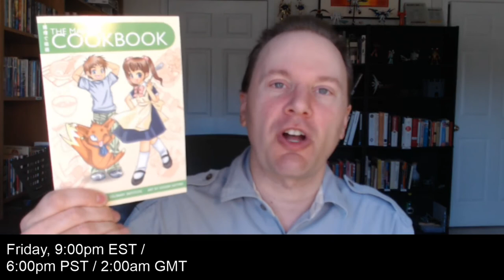TONIGHT I give away Inu Yasha, we talk about harems, and Otaku no Cooking makes Japanese food!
It all starts tonight at 9:00pm EDT / 6:00pm PDT / 2:00am GMT.